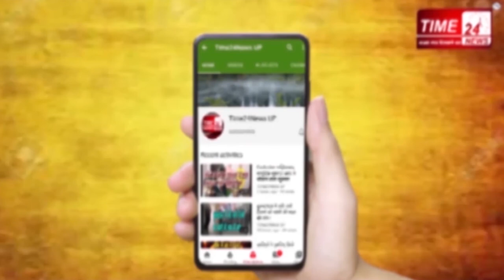बुलंदशहर में फिर फूटा कोरोना बम, एक दिन में 49 नए मामले आये सामने !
स्वास्थ्य विभाग और प्रशासन की तमाम कोशिशों के बाद भी बुलंदशहर में कोरोना वायरस से पीड़ित मरीजों के मिलने का सिलसिला थम नहीं रहा है। रविवार को  बुलंदशहर के अलग-अलग कस्बों और शहरों में 49 नए कोरोना मरीज सामने आने से स्वास्थ्य विभाग की बेचैनी बढ़ गई। दरअसल यह संख्या अब तक एक दिन में आने वाले मरीजों की सर्वाधिक तादाद बताई जा रही है। अब जनपद में कोरोना से पीड़ित मरीजों की संख्या 731 पहुंच गई है। हालांकि 507 कोरोना मरीज ठीक भी हो चुके हैं और 22 मरीज़ों की मौत भी हो चुकी है।
जिले में 202 कोरोना मरीज़ों का कोविड अस्पतालों में उपचार किया जा रहा है।
स्वास्थय विभाग के मुताबिक बुलंदशहर में 28, डिबाई में 11 सलेमपुरके 03, बीबीनगर, सिकंदराबाद, पहासू में एक एक, खुर्जा और स्याना में दो दो मरीज सामने आए हैं। जिला कार्डिनेटर रोहताश यादव ने बताया कि कोरोना मरीज़ों को कोविड हॉस्पिटल में शिफ्ट किया जा रहा है। कोरोना मरीजों के कंटेक्ट्स को क्वारंटाइन किया जा रहा हैCoronavirus